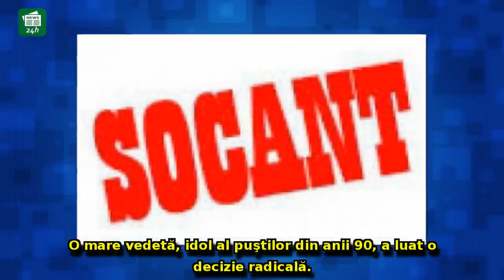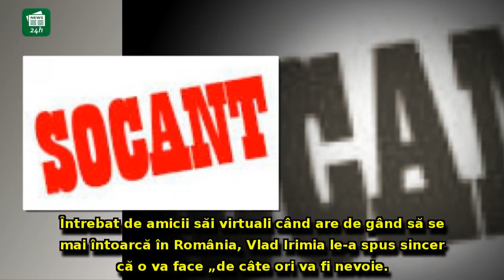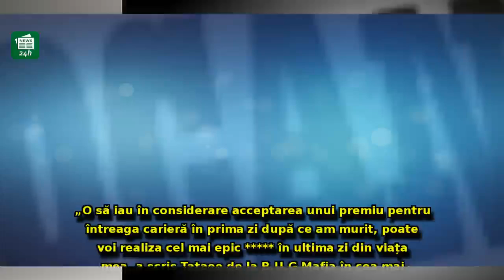O mare vedetă, idol al puştilor din anii '90, a plecat DEFINITIV din România: Ce a transmis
O mare vedetă, idol al puştilor din anii '90, a plecat DEFINITIV din România: Ce a transmis din Spania / VIDEO